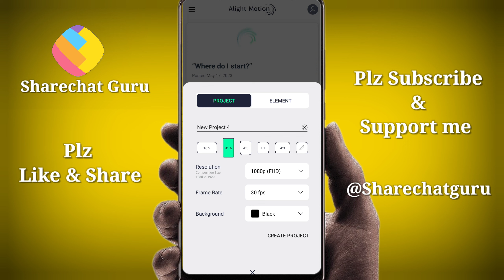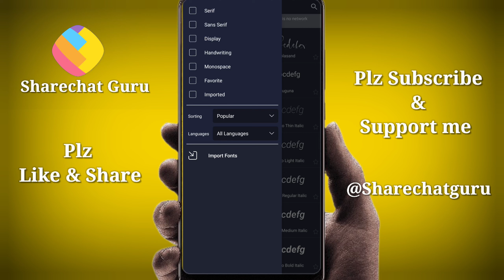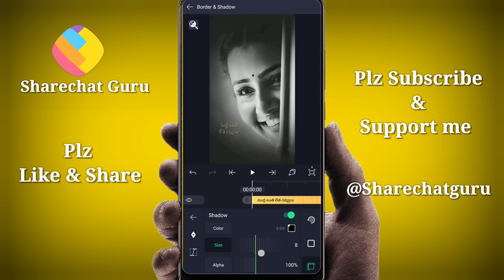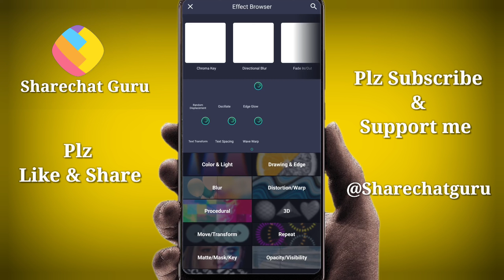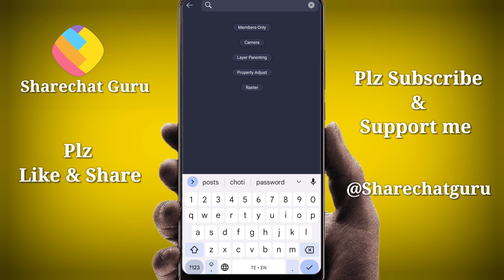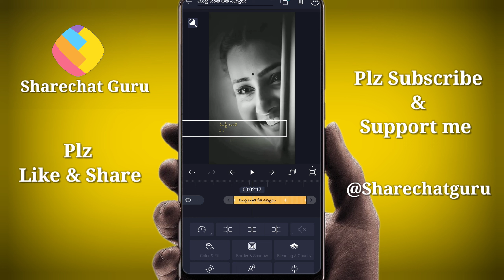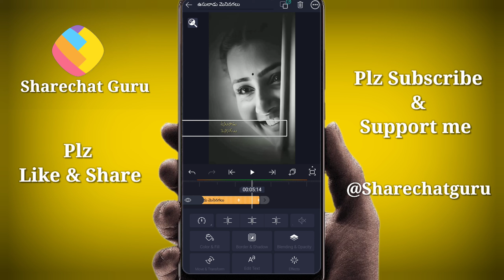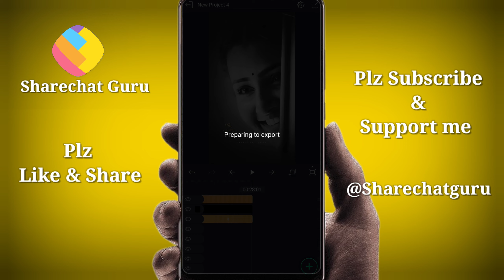How to create lyrical video telugu | Telugu Lyrics Video Editing